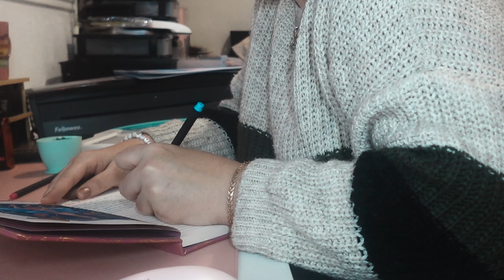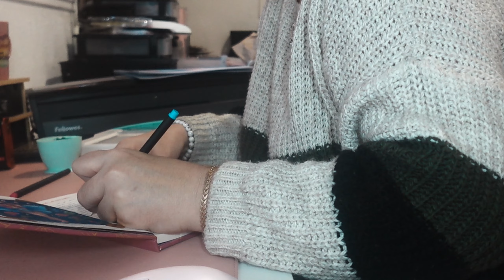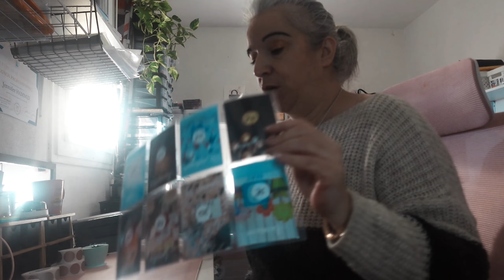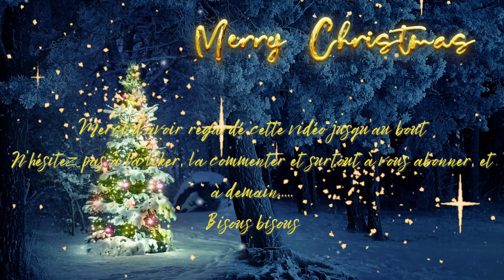vlogmas 19 : Je l'ai enfin, je suis en route vers le retour à la normale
Bonjour à toutes et à tous et bienvenue dans ce 19ème vlogmas dans lequelle nous allons vivre ensemble notre quotidien jusqu'au jour de Noël , j'espère que cette vidéo vous plaira si c'est le cas pensez à la liker, la commenter et pourquoi pas vous abonner ;)

weward : JENN-y5+ws